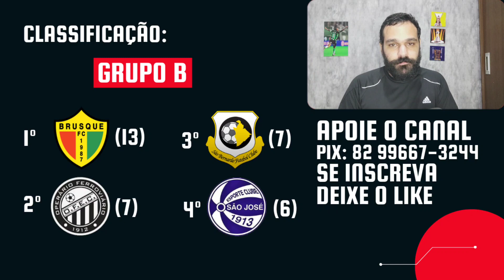BRUSQUE, AMAZONAS, PAYSANDU E OPERÁRIO SUBIRAM ! SÉRIE C VAI CHEGANDO AO FIM - UM POUCO DO QUE VI...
A segunda fase da Série C chegou ao fim. Brusque, Amazonas, Paysandu e Operário são às equipes qualificadas para a Série B de 2024. Neste vídeo, falei brevemente sobre a última rodada da segunda fase e minha visão geral sobre as oito equipes que nela estavam. Deixe seu comentário.

Fala pessoal, sejam todos bem vindos a mais um vídeo no JP Comenta. Confira por aqui informações e análises sobre o futebol brasileiro, independente da divisão.